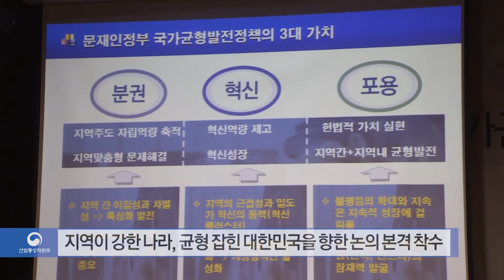제4차 국가균형발전 5개년 계획 심포지엄 개최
백운규 장관은 5월 3일 제4차 국가균형발전 5개년 계획 심포지엄에 참석해 “혁신의 선순환 구조를 만들기 위해 지역혁신 3대 요소인 기업, 공간, 사람의 과감한 변화가 필요하다."고 강조했습니다.

지역에서 인재를 키워내고 새로운 산업을 만들고 좋은 일자리를 창출하고 혁신의 선순환 구조를 만들어내야 합니다. 이를 위해서는 기업, 공간, 사람이라는 지역 혁신 3대 요소의 과감한 변화가 필요합니다.

먼저 기업입니다. 독일의 경우 히든 챔피언 기업의 3분의 2 정도가 지방에 본거지를 두고 있고 일본 교토는 교세라, 무라타 제작소, 닌텐도와 같은 세계적 명문 기업들이 지역 경제를 이끄는 앵커 역할을 하고 있습니다. 우리도 지역이 가진 장점과 자원을 토대로 지역 전체가 혁신 성장의 인큐베이터가 됨으로써 유명한 중소기업을 지역의 대표 중견기업으로 육성해 나가야 할 것입니다.

둘째는 공간입니다. 수도권 쏠림을 극복하면서 지역 혁신 생태계를 견인해 나갈 수 있는 신성장 거점이 필요합니다. 정부는 혁신도시, 산업단지 등 기존의 거점이 지역 대학, 기업 등과 연계하여 대단위 산업 클러스터로 발전할 수 있도록 시도별 국가 혁신 클러스터를 적극 지원해 나갈 계획입니다.

끝으로 사람입니다. 혁신도 결국 사람의 몫인 만큼 지역 인재를 키워내는 일이 매우 중요합니다. 정부는 대학 캠퍼스에 기업 연구소를 입주 시키는 등 지역 대학이 인재 양성의 요람이 될 수 있도록 다양한 산학 협력을 지원하고자 합니다. 산업단지에 창업 공간을 확대하고 문화 편의시설도 대폭 확충하여 젊은 인재들이 모일 수 있는 청년 친화형 산업단지를 만들도록 하겠습니다.